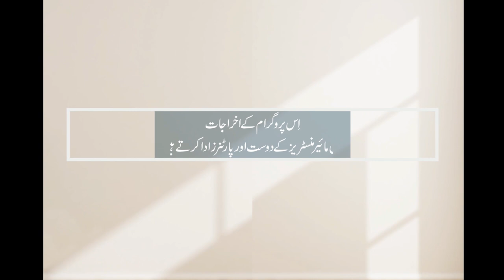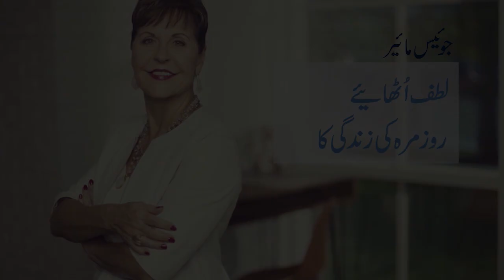maafi معافی| Joyce Meyer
خدا کا کلام ہمیں بڑی حکمت بخشتا ہے-آج جوائس بے شمار وجوہات بتاتی ہیں جو کلام ہمیں رحم کرنے اور دوسروں کو معاف کرنے کے حوالےسے دیتا ہے۔